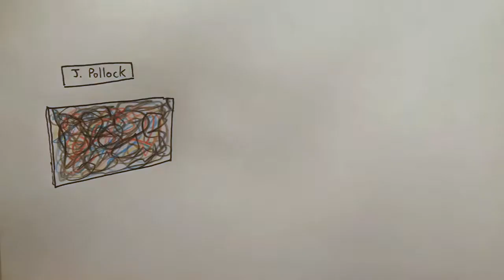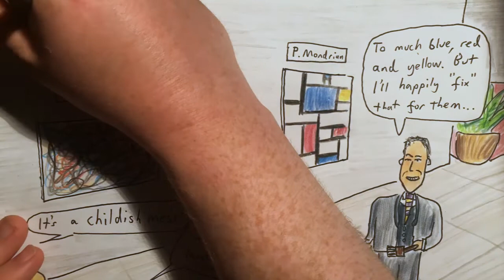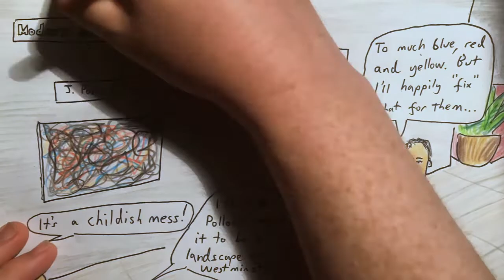2019 Sep 6 - Westminster Brexit Chaos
News summary for a week in which Westminster attempted to force Boris Johnson to ask for an article 50 extension, Boris said wouldn't do it and Jeremy Corbyn asked for an election, then no election.